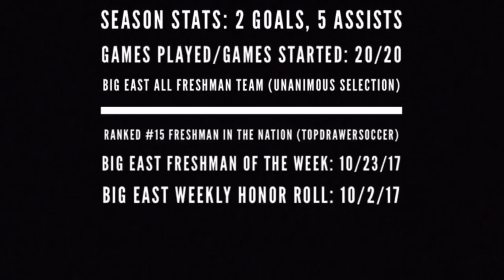Jacob Montes Highlights 2017: Georgetown Men’s Soccer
Jacob Montes freshman highlights on the Hilltop.